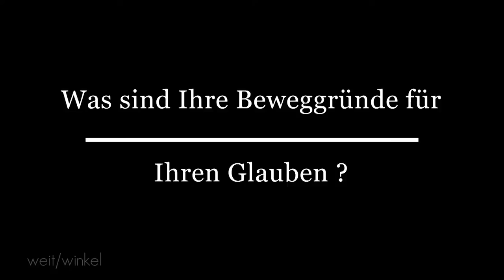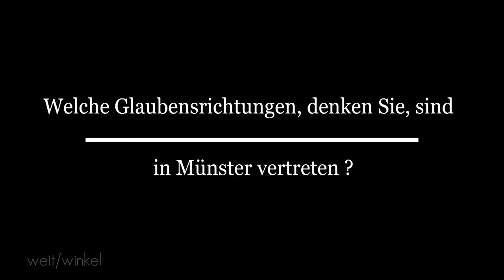Glauben & Glaubensausübung [otto/normal] Glauben in Münster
Ein Beitrag von: Benjamin Köster, Lara Brune und max Aschhoff